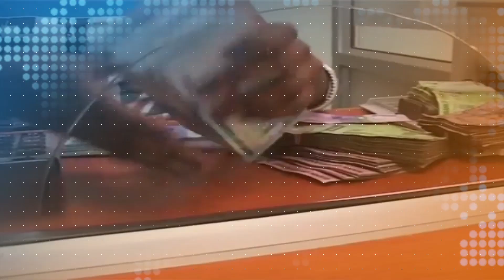Okulya Enguzi, Gavumenti Erabuddwa Ku Nkozesa Ya Ssente, Okwetegereza Enkwata Ya Ssente Za Covid